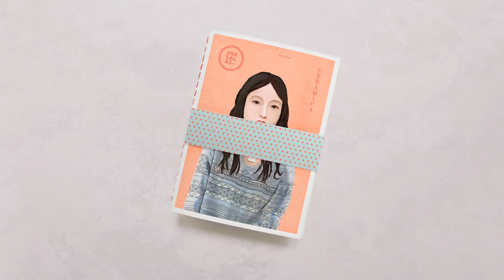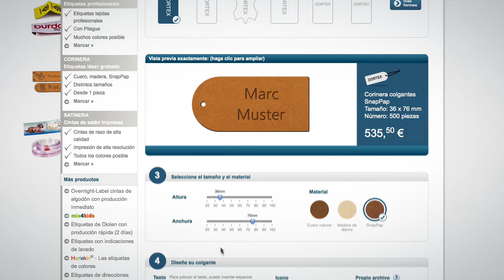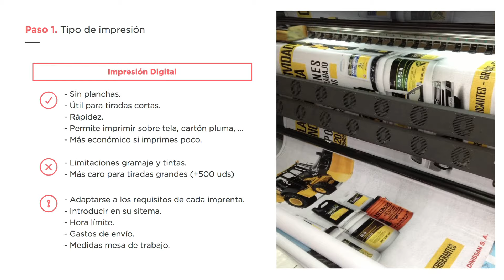Diseño de packaging: experiencia unboxing | Curso online de Tatabi Studio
En el curso online "Diseño de packaging: experiencia unboxing de productos enviados por correo", Tatabi Studio te enseñará a crear un packaging innovador, resistente y memorable.

En este curso, el equipo de Tatabi Studio, agencia de Creatividad y Marketing especializada en Branding, te enseñará todas las claves para crear un packaging innovador, que convierta la experiencia de abrir una caja en un momento inolvidable.